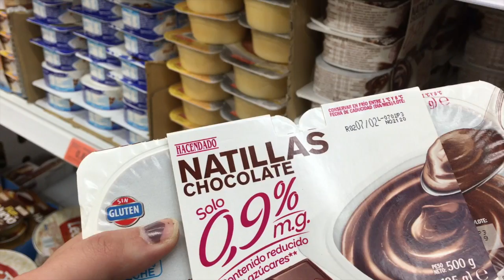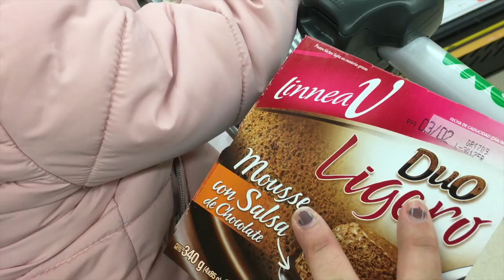UNA TARDE MOVIDITA + COMPRA | Vlogs diarios (18/01/16)